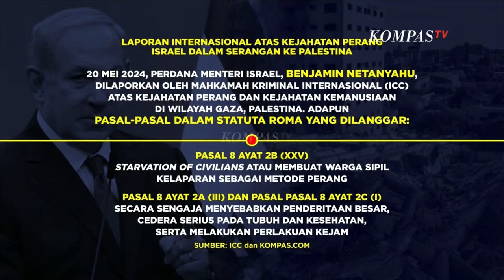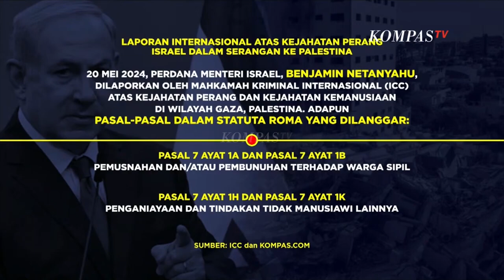Israel Kian Merajalela, Tak Hanya Serang Palestina, Juga Lebanon dan Ancam Iran, Indonesia Bisa Apa?